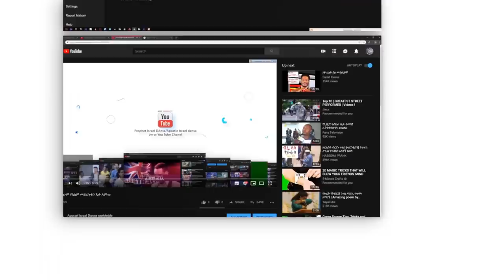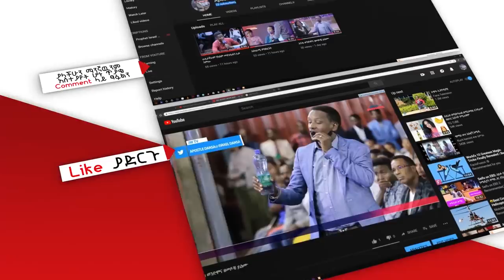ለሐዋሪያው እስራኤል የገና ስጦታ አመጣሁለት